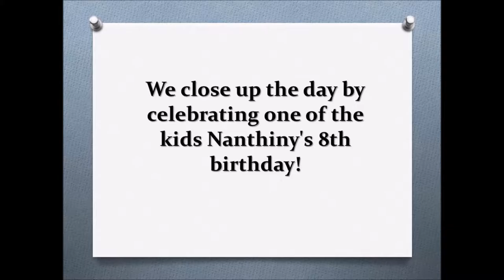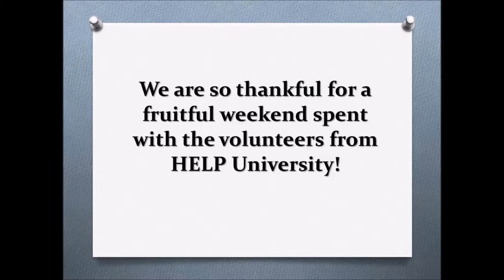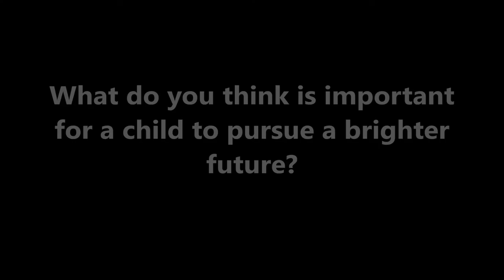HELP University Volunteers "Paint Your Future"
Kudos to fellow volunteers who organized an art painting activity for 25 children at our centre last Saturday!